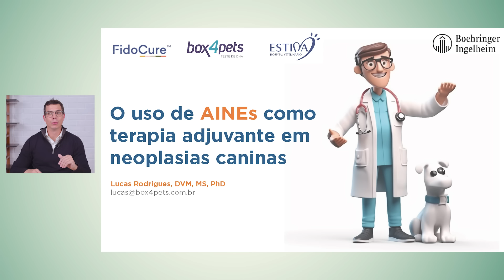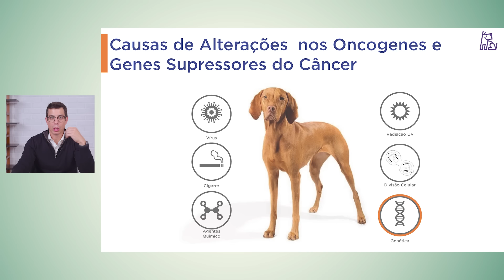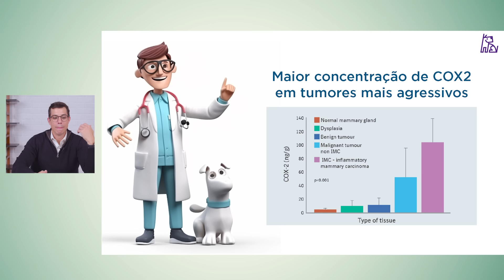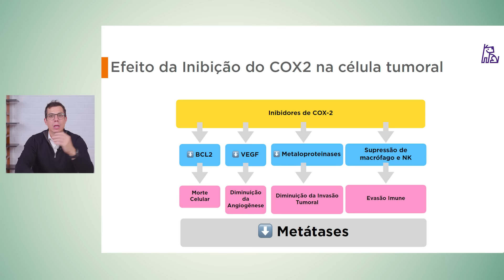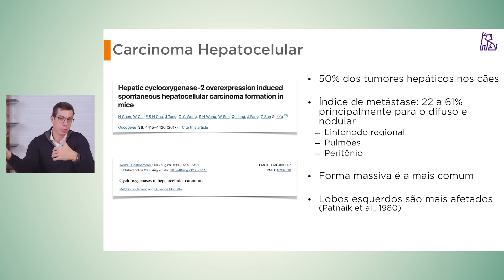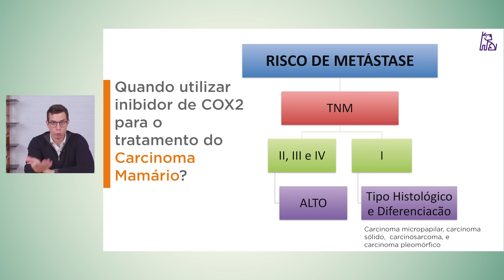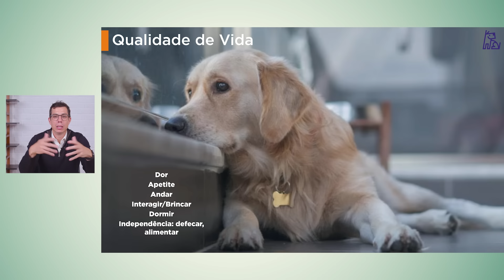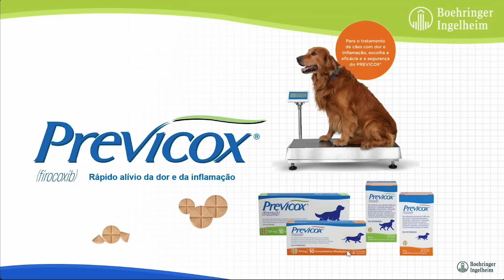O uso de AINES como terapia adjuvante em neoplasias caninas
Este é o momento ideal para repensar a abordagem terapêutica das neoplasias de pequenos animais, explorando novas perspectivas e estratégias eficazes.

Não perca esta oportunidade única de ampliar seus conhecimentos sobre o uso de AINEs como terapia adjuvante em neoplasias caninas.

O Dr. Lucas Rodrigues, médico-veterinário especializado em oncologia, esclarecem sobre como os Anti-Inflamatórios Não Esteroidais podem atuar no tratamento de câncer em pequenos animais, desde sua ação anti-inflamatória, controle da dor e o efeito modulador na terapia antineoplásica.